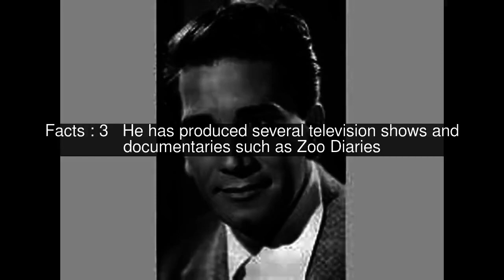Richard Garner Top #7 Facts